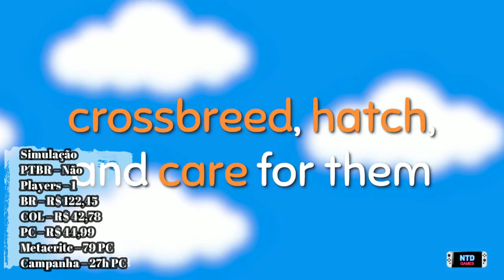PREÇO/NOTA/CAMPANHA/PTBR - RESUMO COMPLETO DA DIRECT NINTENDO INDIE WORLD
Salve Players! Esse é o resumo definitivo do que realmente interessa sobre os jogos apresentados na Nintendo Direct Indie World

00:00 - Início
00:51 - Lançamento 2023
05:25 - Lançamento em breve
07:48 - Já disponível
08:58 - Final